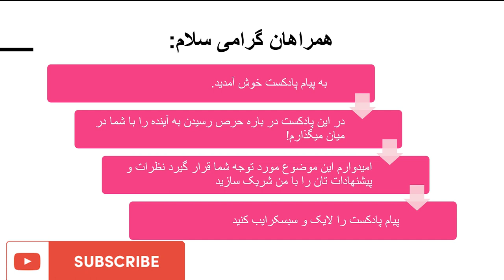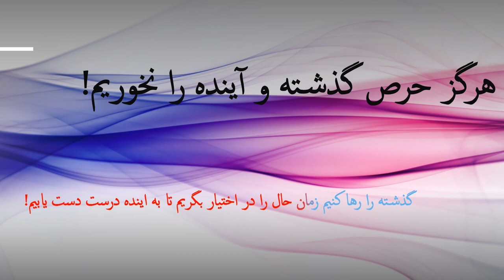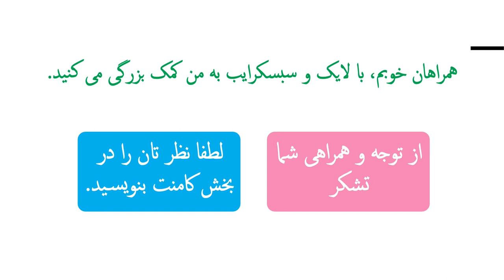هرگز حرص گذشته و اینده را نخوریم!